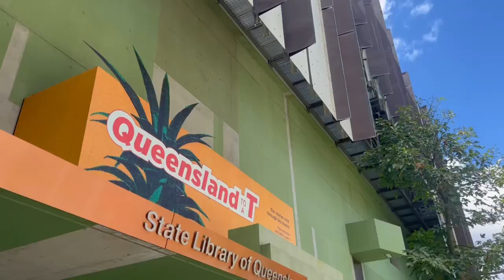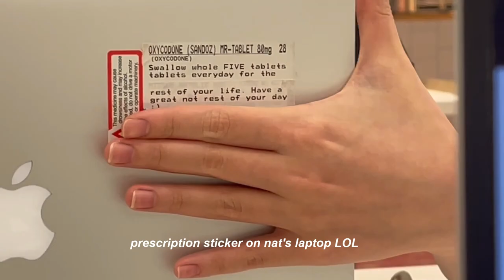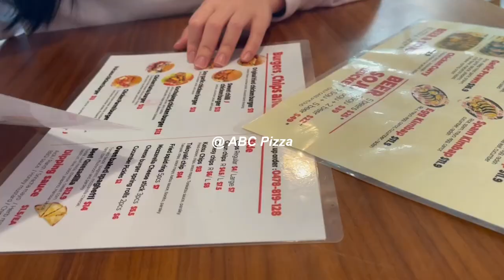UNI VLOG: revising for finals as a law student in australia!